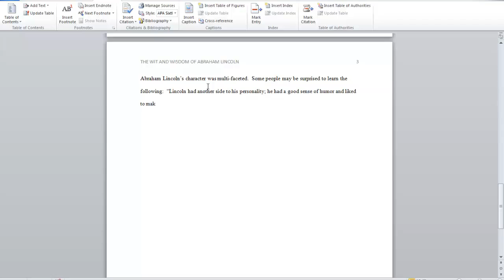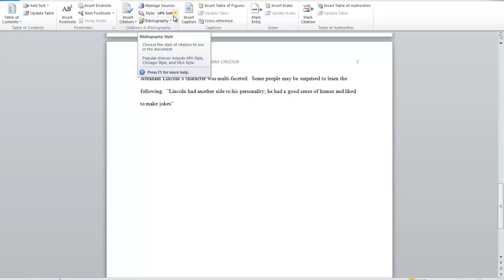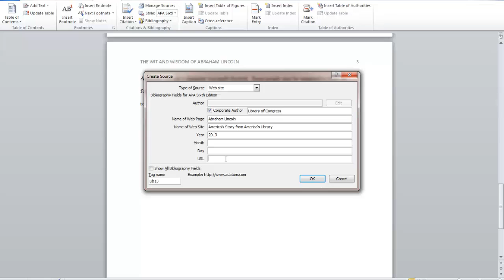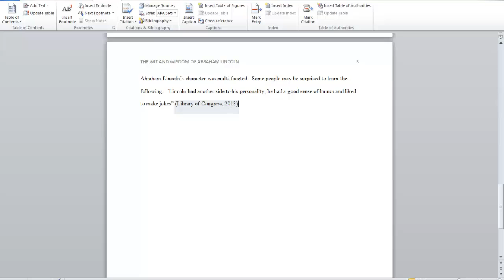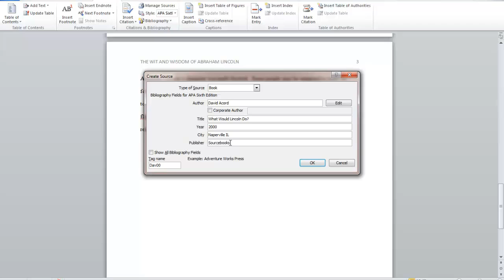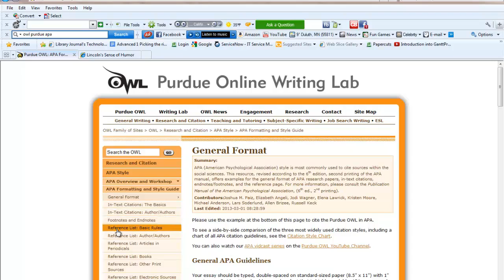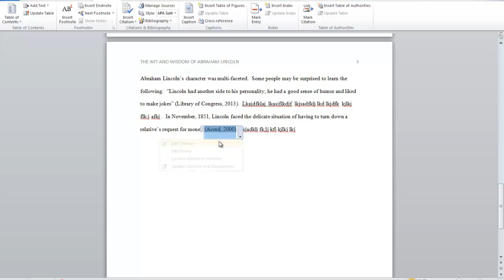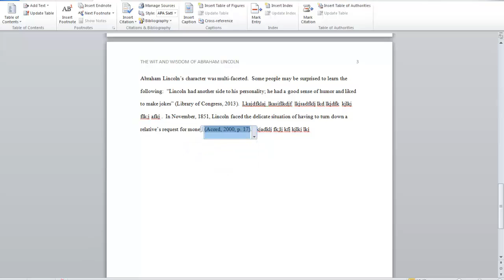Creating APA Style Internal Citations with the MS Word Citat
Learning Commons Training Videos